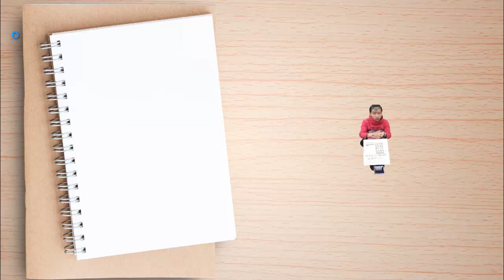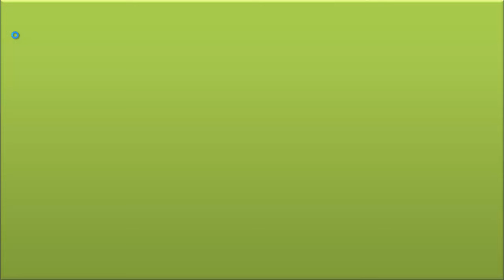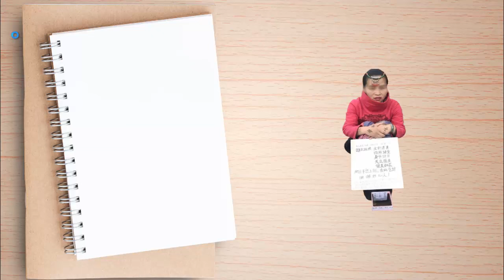ไทยเคล็ดลับ 3ตัวบน สูตร 3 ตัวบนตรงโต๊ด ตัวเดียวบน ให้ 6 เข้า เต็มๆ งวดนี้ สรุปเน้น 16/9/2024